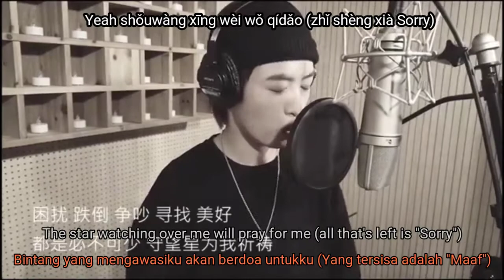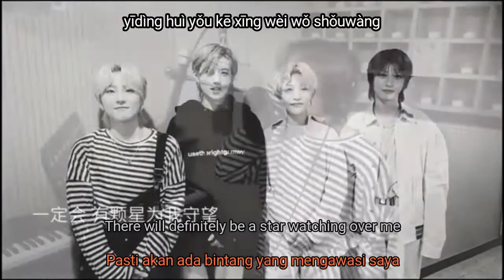FANXY RED - The Watching star [Lyrics Piyin, English, Indonesia]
Maaf ya kalo garapih 😂😂